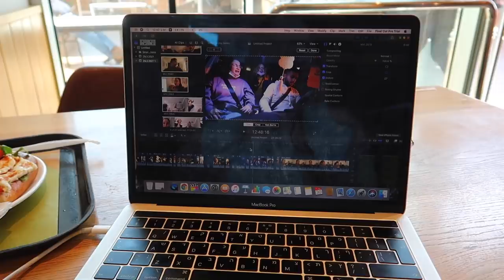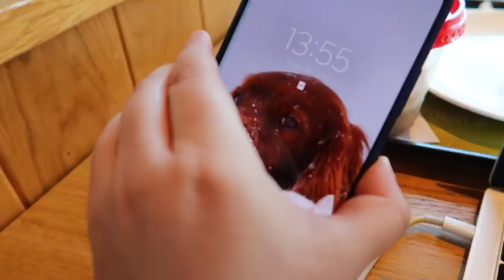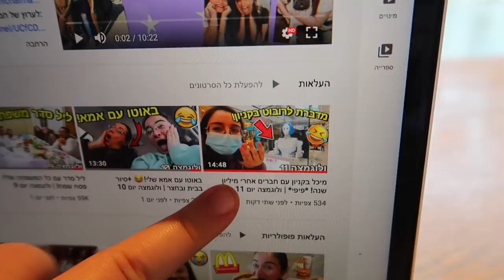אני לא מוותרת!!! *מלא מוטיבציה* | ולוגמצה יום 12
תקראו אותי❤️
בולוג של היום התוכניות שלי קצת השתנו ונתקלתי בתקלה אבל החלטתי לא לוותר ועשיתי עם זה משהו כדי לתקן אותה! מקווה שזה יתן לכם מוטיבציה ומחשבות חיוביות❤

*הוא קרוב ל-90k רשומים וכל כך מגיע לו, הוא משקיע מלא! אם אתם אוהבים את התוכן שלו תרשמו ותפרגנו לו😉

💙אם אתם קוראים את זה תגיבו: הכל אפשרי

אוהבת💖
מיכל מצוב